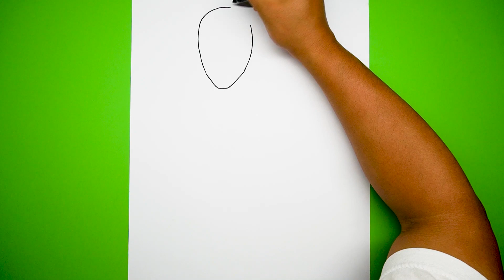How to draw Spiderman - Step by step & Coloring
Hi guys!